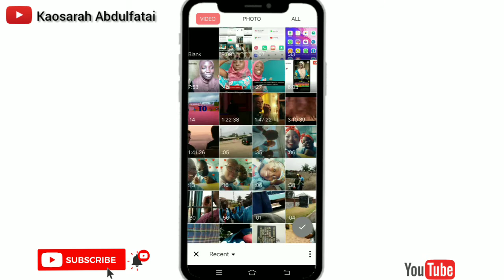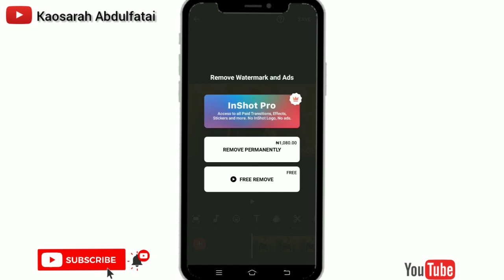How to remove inshot watermark in your Youtube Videos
HOW TO REMOVE WATERMARKS using lnShot Video Editor,
Simplest way to remove watermarks.

other videos in this channel are;

1 . How to make dispersion effect video
2.  Is lnShot video editor free?
3.   How do you trim videos on lnShot app?
4.     What is the best video editing app?
5.     How do I get Inshot effects for free
6.     How do you use the video editor app?
7.     What do Youtubers use to edit videos?
8.      How do I crop a video without watermark?
9.      How do I crop a video on my iPhone for free?
10.     What app can I use to edit intro?
11.     What is the easiest video editing app?
12.     What app can i use to edit videos?
13.     How can I resize a video?
14.     How can I crop a video faster?
15.     How can I crop a video online for free?
16.     What is a good free video editing app?
17.     What is the best free app for video editing?
18.     What is the best app for video editing on iPhone?

lets be friends on other socials